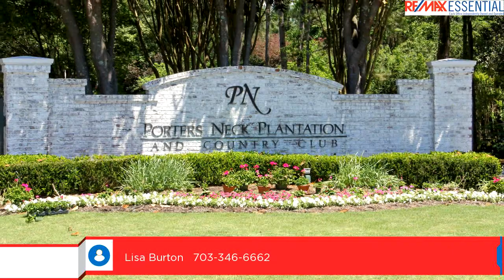Property for sale - 419 Black Diamond Dr, Wilmington, NC 28411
Bedrooms: 3
Bathrooms: 0.00 Bathroom
Square Feet: 2394
Price:

04/29/2017 05:50:01 pm

Last modified: